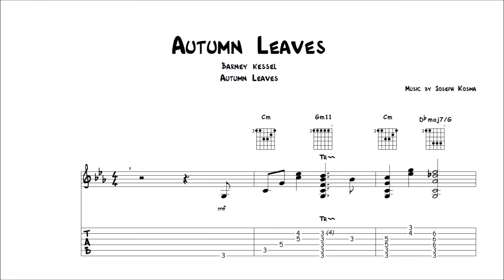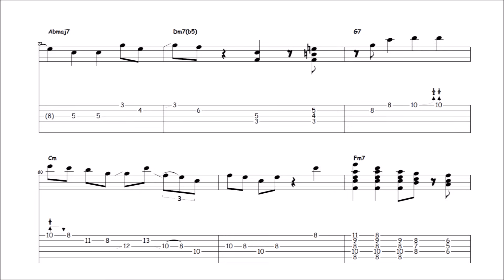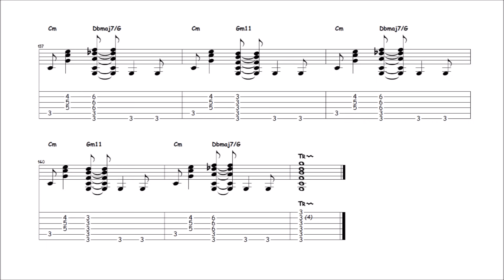Autumn Leaves - Barney Kessel (Transcription)